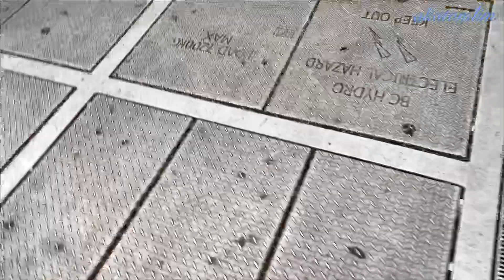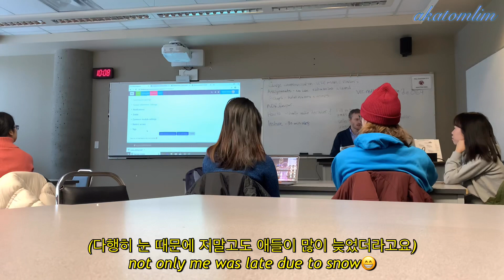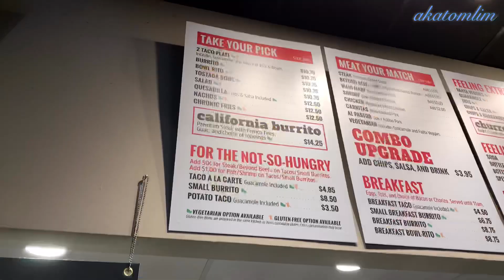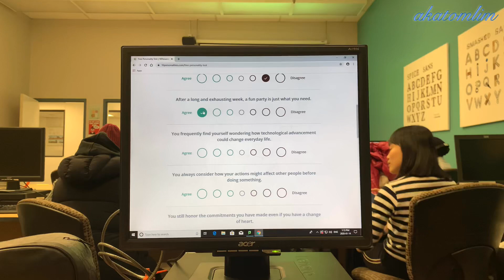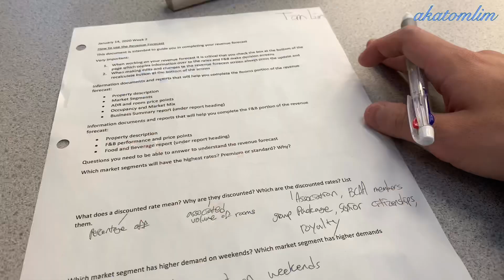🇨🇦캐나다 밴쿠버 대학 브이로그5🇨🇦ㅣVancouver VCC Korean Vlog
안녕하세요!

드디어 비만 주구장창 온다던 밴쿠버에도 눈이 한바가지가

쏟아져 내렸습니다! 그만큼 날도 많이 추워졌습니다

오랜만에 눈을 봐서 기분도 좋았고 친구랑 별거 아닌걸로 티격태격

말장난치고 멕시칸 음식도 먹어 보았습니다

날도 추워진 만큼 모두 몸 따듯하게 잘 챙기시고 몸 건강하세요!

항상 피드백은 환영입니다 감사합니다ㅎㅎ